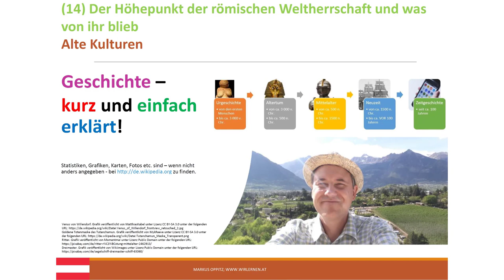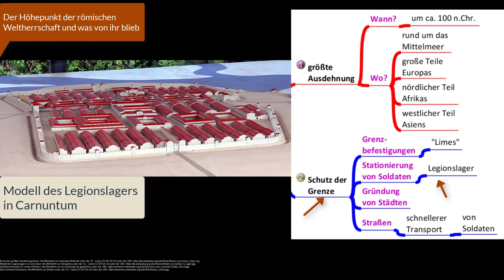(14) Der Höhepunkt der römischen Weltherrschaft und was von ihr blieb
Die folgende alphabetisch sortierten Stichworte werden u.a. im Video dargestellt:
Bauwerke, Erfindungsreichtum, größte Ausdehnung Roms, Kirchensprache, Latein, Legionslager, Limes, Rom, Schutz römischer Grenzen, Städte, Straßen